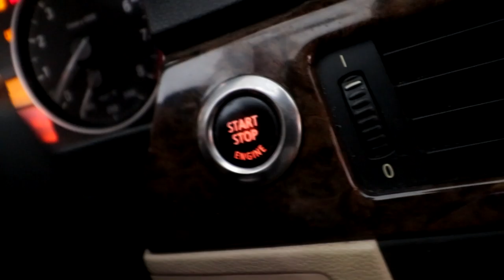EP23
Who is having fun at GenCon? I am working here today :-)